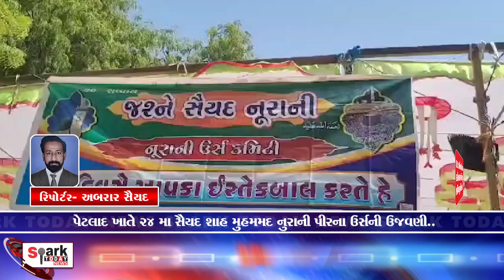પેટલાદ ખાતે 24 મા સૈયદ શાહ મુહમમદ નુરાની પીરના ઉર્સની ઉજવણી.. 2024 | Spark Today News Vadodara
પેટલાદ ખાતે 24 મા સૈયદ શાહ મુહમમદ નુરાની પીરના  ઉર્સની ઉજવણી..